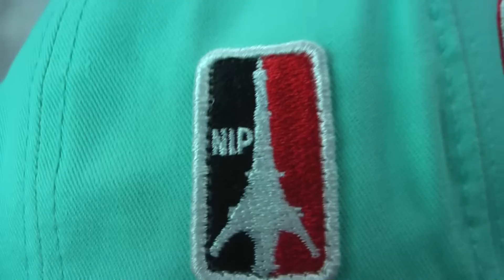Cayler & Sons Cray Snapback Mint/Black Leopard/Flour/Red